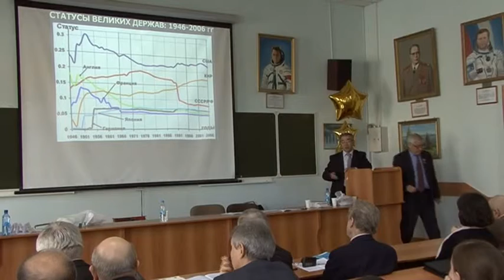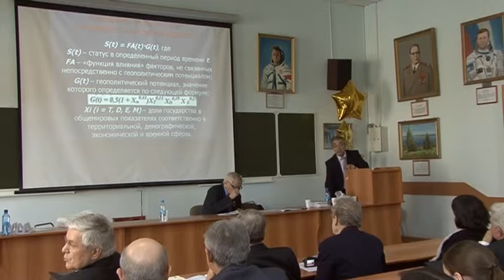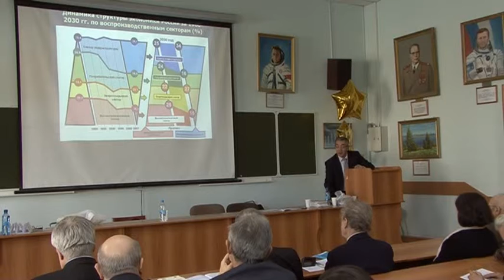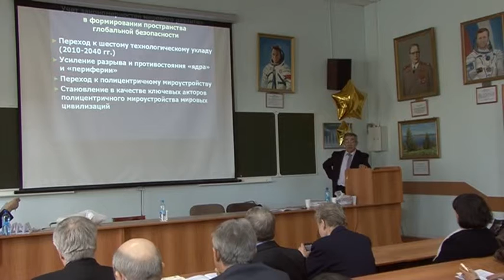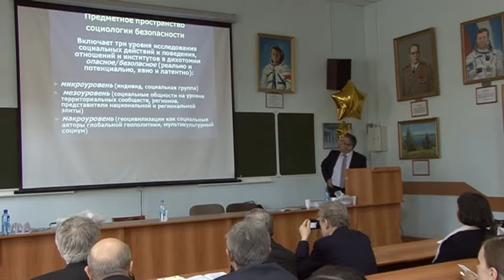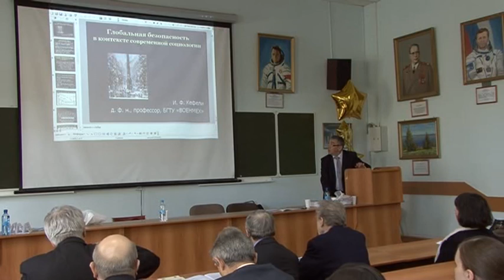Конференция Социология безопасности: проблемы, анализ, решения. 19 апреля 2013г. Пленарное заседание. Проф. Кефели Игорь Федорович (Санкт-Петербург) Глобальная безопасность  в контексте современной социологии